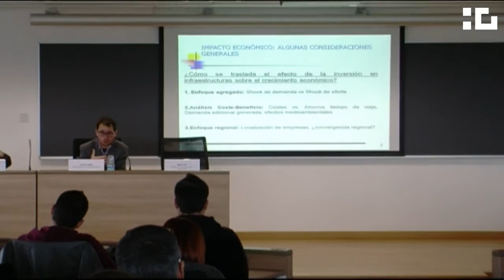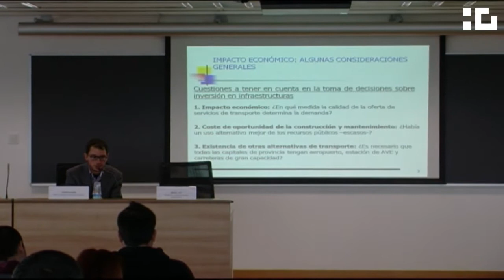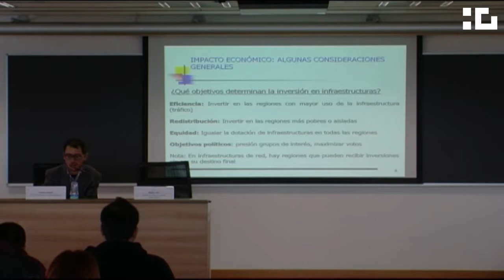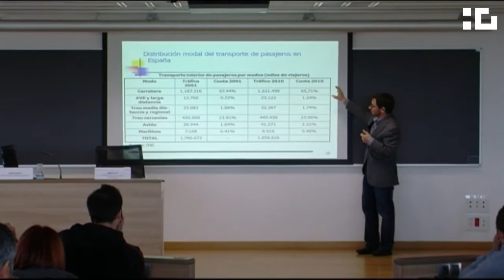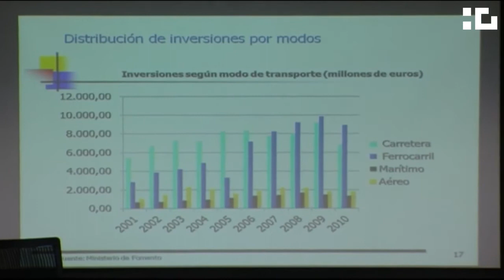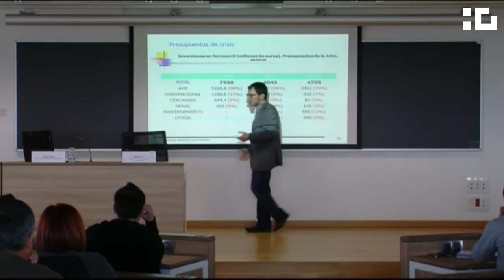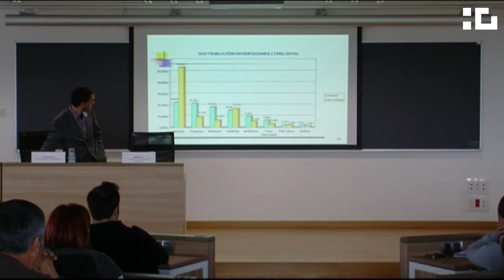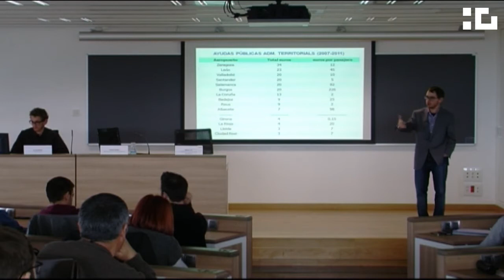Conferència Xavier Fageda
Conferència del Xavier Fageda al TecnoCampus